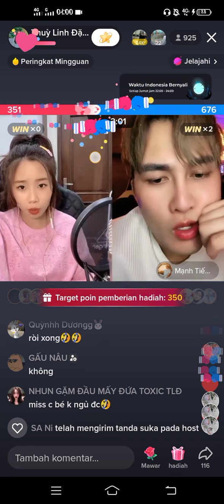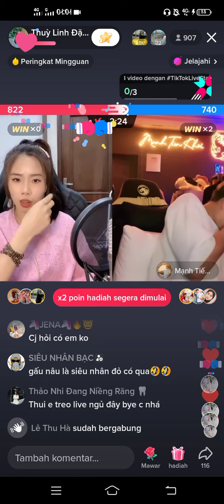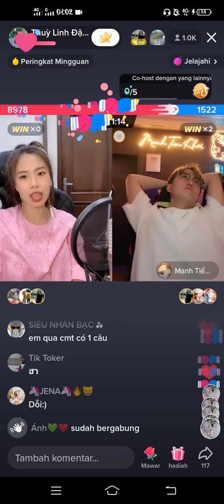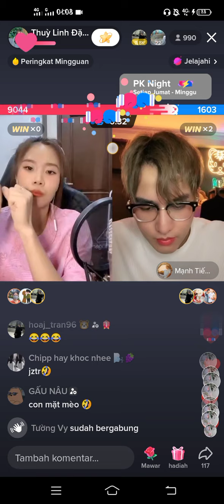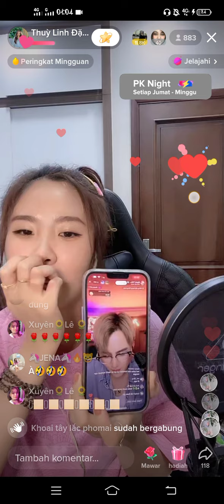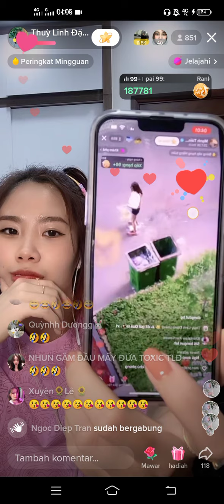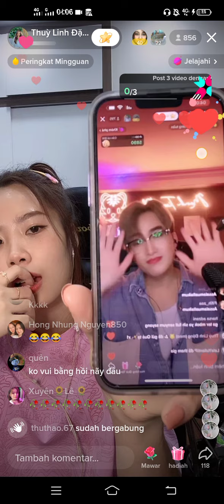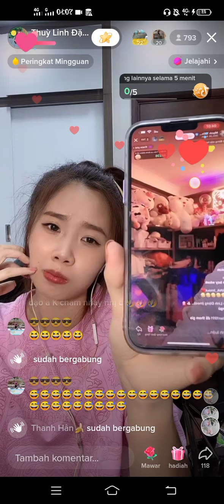Manhtienkhoi dan Thuylinhdang